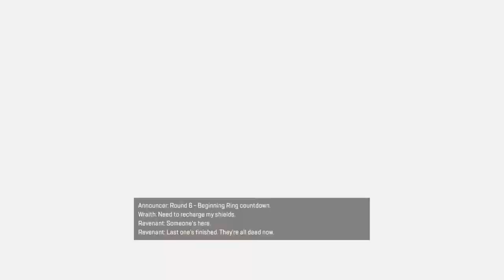Apex Legends bloodhount left because i didn't pick his banner ....Soon regret that._.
Apex Legends™